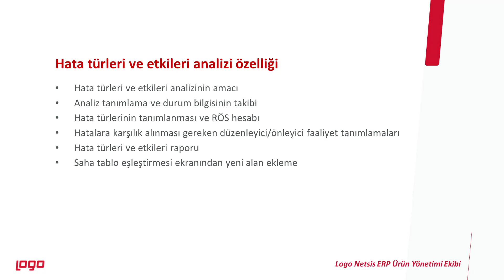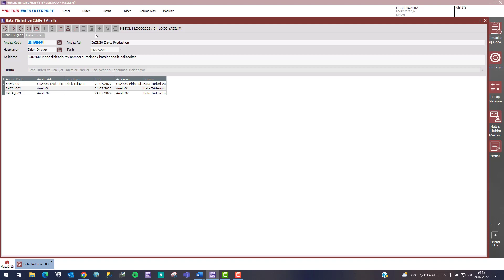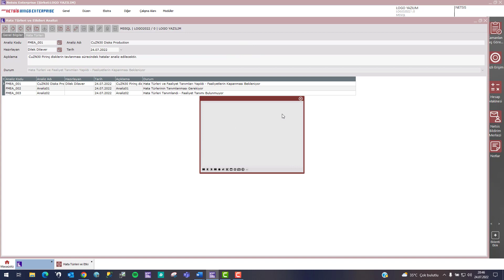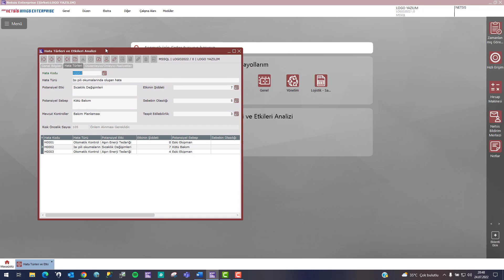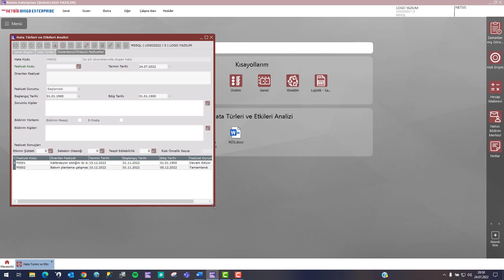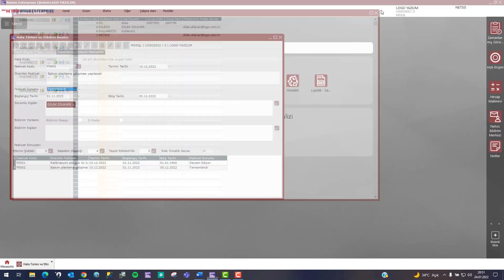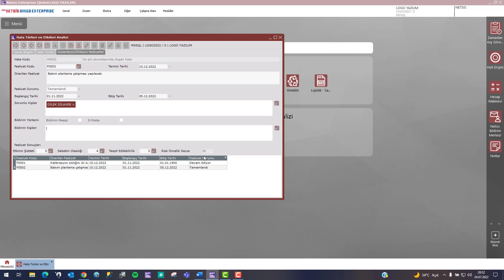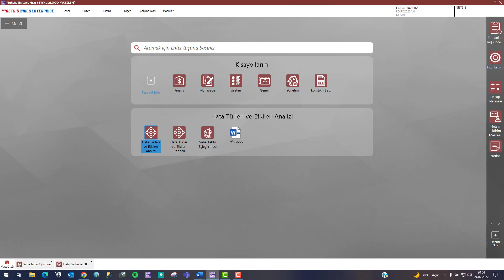Logo Netsis Hata Türleri ve Etkileri Analizi (FMEA)